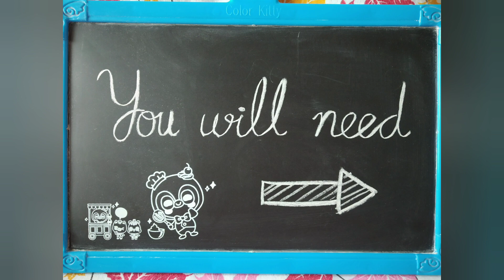Fill the Tea-Set using Small Spoon |How to keep kids Busy?Activity 4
There is a In-home Activity for kids inside the video. In which You can keep your child busy for some time. And they can learn new things also. It is surely a beneficial activity for your kids. You must try at home!

For This Activity :

Things Needed:
1. A tea Set
   or Small bowls and spoon
2. Tea-Chai Patti
   or you can use sugar,salt or anything available to fill the cups/bowls

Instructions:
1. Give the kid all above things and ask him to fill the cups/bowls one by one         with tea-chai patti.
2.  keep observing while kid do this activity. If he can't understand then teach him how to fill the cup. kid will learn by experience definitely!!!
3. Take him time to fill all cups.
4. Continue the activity as long as the kid likes.

Benefits :
1. Improves Eye-Hand Co-ordination of the kid
2. Improves fine motor Skills
3. Can recognize vessels names
4. Can recognize different colors
5. Improves grip which help him in pencil gripping

You can also watch | How to keep kids busy at home? |